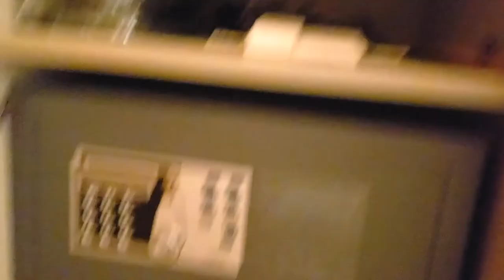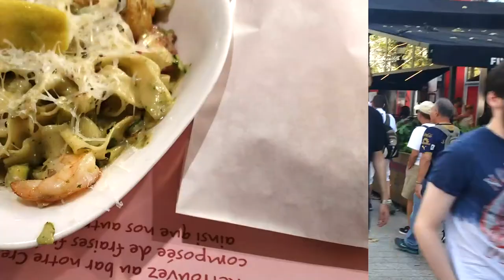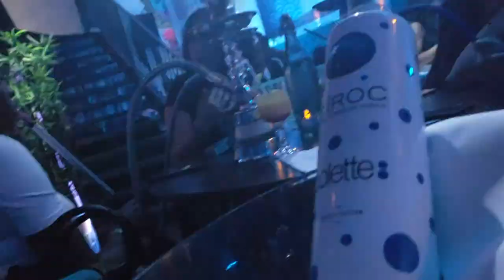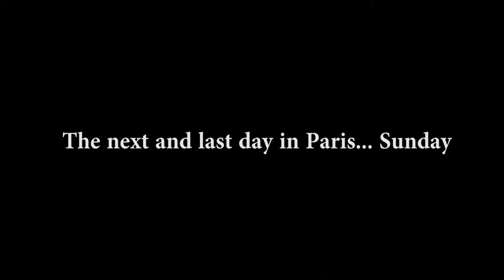TRAVEL VLOG EP 3: PARIS IS ALWAYS A GOOD IDEA! PARTY PARTY PARTY!!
Hi guys!

So a week ago I went to Paris for a short weekend break with one od my besties! If you've watched my first video, I've mentioned that Paris was one of my fav cities to go to in terms of having the time of my life! We ate, we played the tourists, we danced, we drank (more than we should have!) we partied with 8 hours of sleep!

BUT of course I had time to do a little vlog in all the shenanigans just for you guys! To show you the sites we visited and places to party and have a good time when in Paris!

Below are the sites and clubs we visited:

Eiffel Tour
Champs Elysees
Arc the Triomphe

Table 34 ( Lounge/Restaurant/Bar)
Club Vendome

So yeah, follow me in a weekend to remember!

BISOUS XXXX